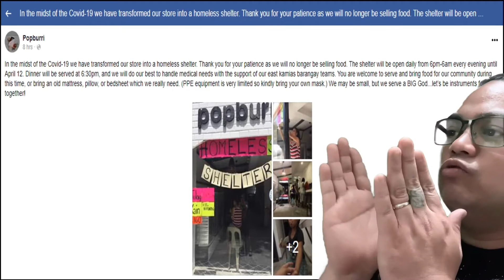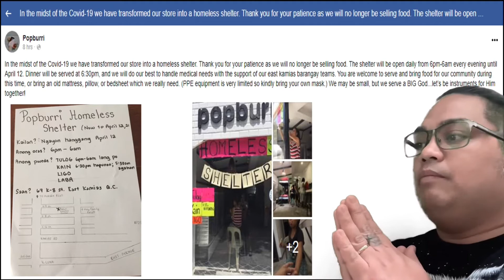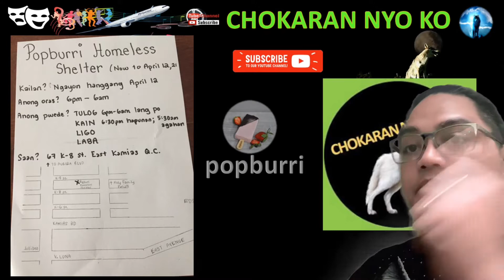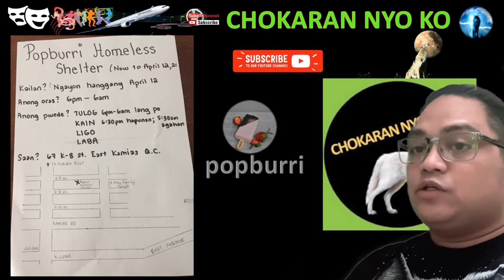free shelter (CHOKARAN NYO KO) pop burri